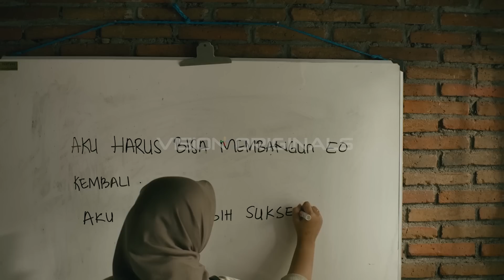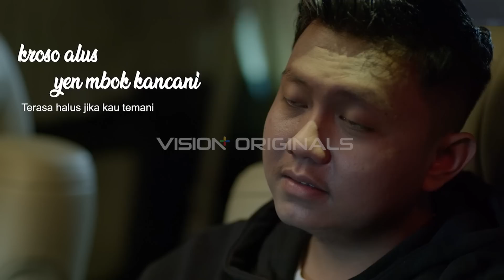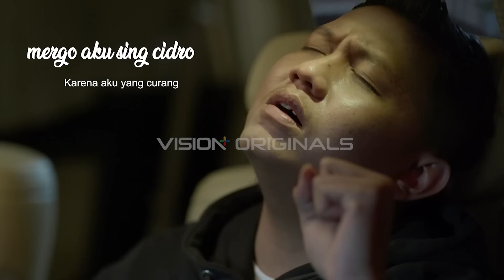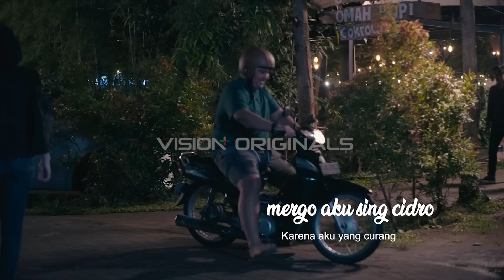PERTEMUAN NDARBOY DENGAN DENNY CAKNAN | Episode 1B - Cidro Asmoro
Ndaru memilih pergi dari rumahnya karena orang tuanya tidak setuju dengan cita-cita Ndaru yang ingin menjadi penyanyi. Kemudian Ndaru bertemu Shella dan Deandra yang jatuh cinta kepadanya karena Ndaru baik hati dan kharismatik. Karir Ndaru sebagai penyanyi pun dibantu oleh Erik dengan mencari uang bersama. Apakah Ndaru dapat mengejar cita dan cintanya dalam waktu yang bersamaan?🕺🏽

Director : Puguh P. S. Admaja
Cast : Ndarboy Genk, Woro Widowati, Erick Estrada, Amelia Marda, Denny Caknan, Hasan Aftershine, Dyah Novi, Pendhoza, Hendra Kumbara, Guyon Waton, Evan Loss

Streaming full episode 1 Vision+ Originals Series: Cidro Asmoro di Vision+